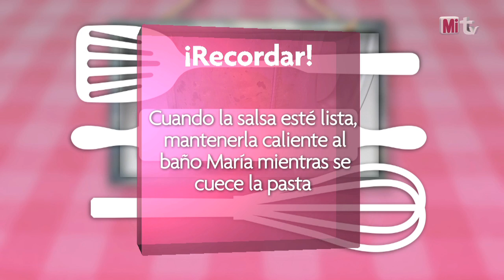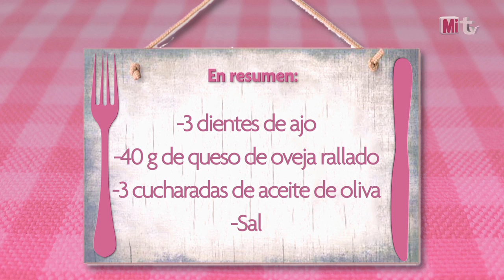Pasta al pesto de espinacas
Recetas de pasta al pesto con espinacas para niños. Aprenderán a disfrutar de nuevos sabores y texturas.

Para los más mayorcitos, una deliciosa receta, de inspiración italiana. ¡Es muy nutritiva y está riquísima!